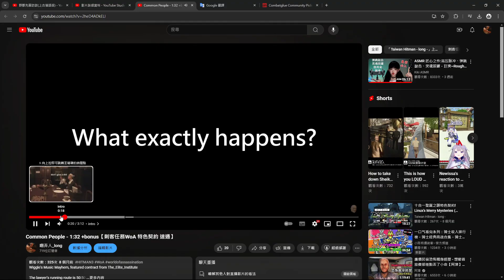Schrodinger’s Graub (+explanation)【HITMAN WoA - Featured Contracts】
他處於既死又活的疊加態，直到有人觀測後確定了